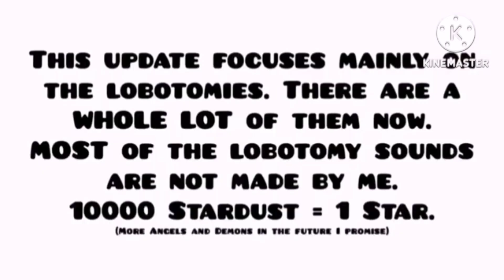gd future??? plus #1